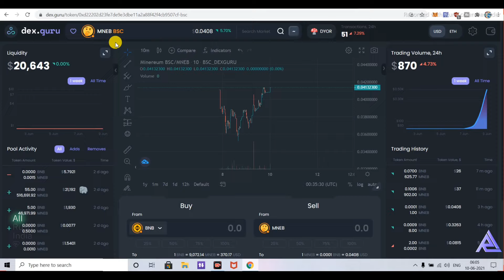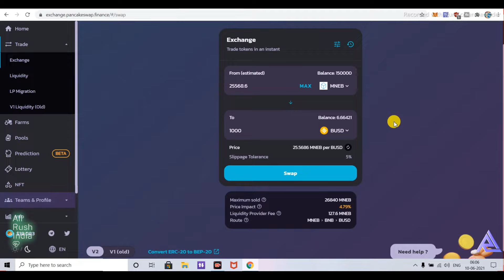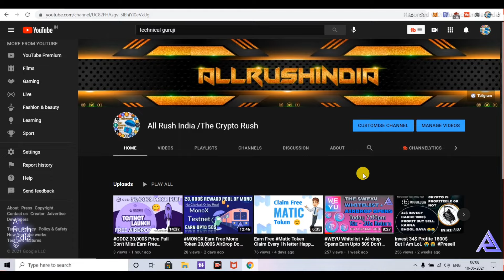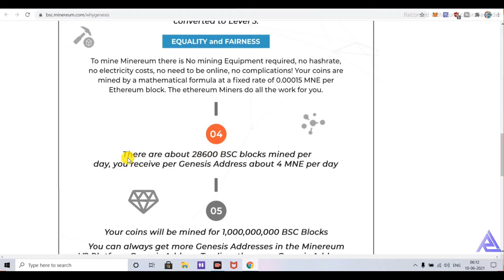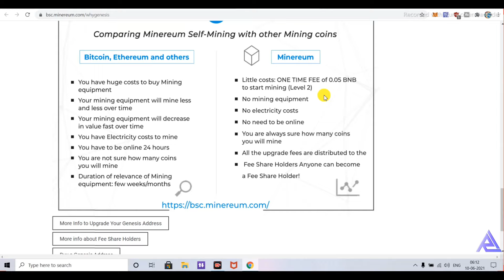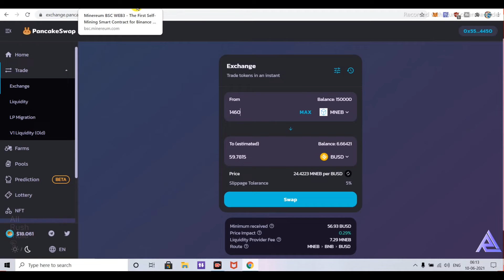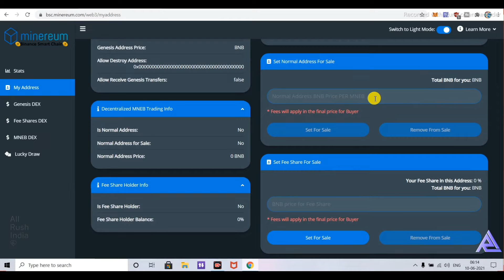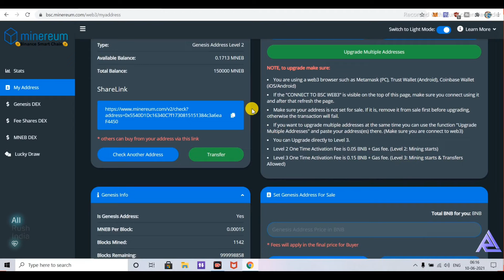MINEREUM How To Exchange MNEB Token It's Real Or Fake Token 🤔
Hello my all friends muje aap logoki suport ki bohot jarurat hai...
apka apna channel (ALLRUSH INDIA)ko suport koro plz..

{CHANNEL DETAILS}
Tell your friends 12h support Available your channel Thanks My Friend/Family